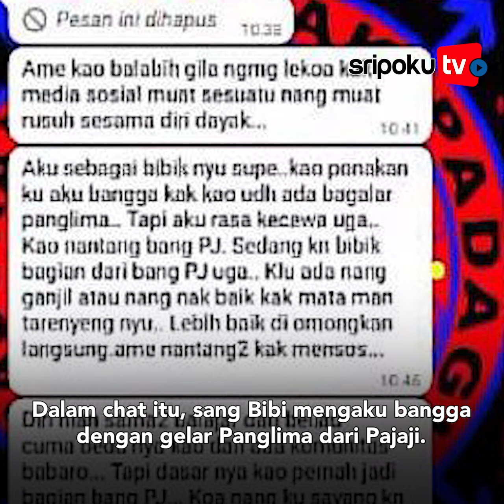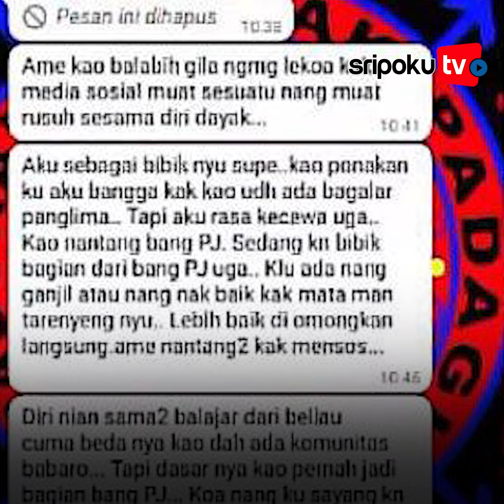Bendera Putih Panglima Jilah Tak Digubris Panglima Pajaji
Terungkap update terbaru nasib Panglima Pajaji setelah viral menentang Panglima Jilah terkait IKN.

Panglima Pajaji kena imbas atas pernyataan tegasnya menentang Panglima Jilah.

Lihat informasi terkini bersama kami, di:

Palembang.tribunnews.com